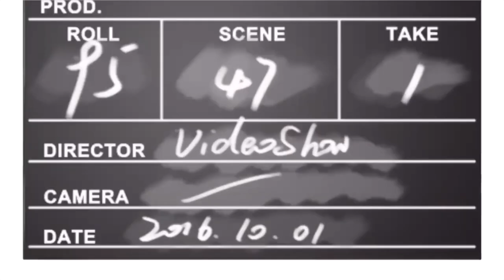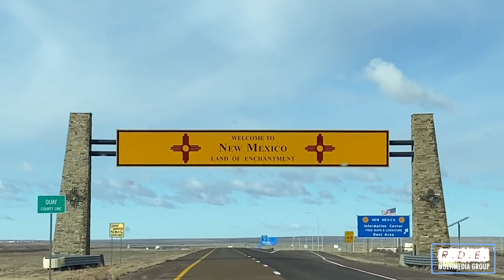Ts Madison "Beyond The Bench 👩🏽‍⚖️" Episode 16 LAST STOP 🛑: LAS VEGAS ‼️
Las Vegas Was our Last Trip Before The Covid 19 Pandemic !

Hello everyone welcome to my New original series BEYOND THE BENCH
This series is Executive Produced by Me TsMadison and RDE MultimediaGroup and co Produced By Oliver Twixt. This show takes the Fans a lil bit deeper into What they actually get to see!!. it goes behind the behind the scenes per say and allows me to give you the FULL TEA HE HE! While we both watch what’s goin on! Kinda like picture in picture!
You don’t have to but if you did it shol will help lol❤️